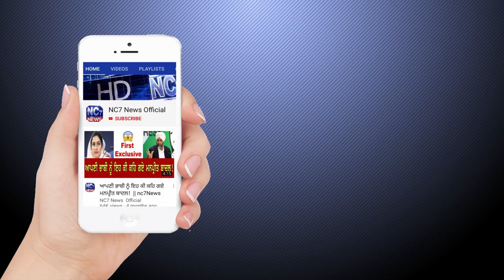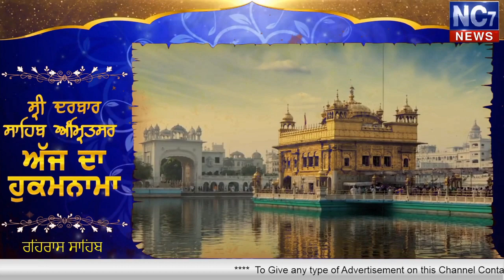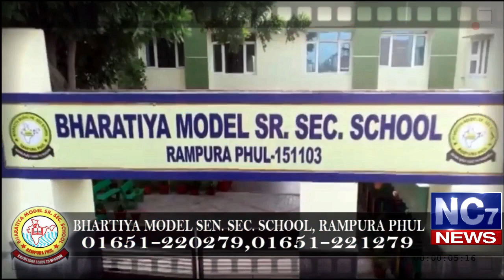Evening 4 January 2020 | Today's Hukamnama | Harmandir Sahib | Golden Temple, Amritsar | Nc7News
Keywords.-
1,hukamnama,
2 ,hukamnama sri darbar sahib,
3 ,sri darbar sahib amritsar,
4 ,today hukamnama sri darbar sahib,
5 ,todays hukamnama harmandir sahib,
6 ,todays hukamnama harmandier sahib golden temple amritsar,
7 ,todays hukamnama,
8 ,daily hukamnama from darbar sahib,
9 ,daily hukamanama from darbar sahib today,
10 ,4 January 2020  hukamanama,
11 ,4 January 2020  mukhwak,
12 ,hukamnama sahib,
13 ,daily hukamnama,
14 ,sri darbar sahib,